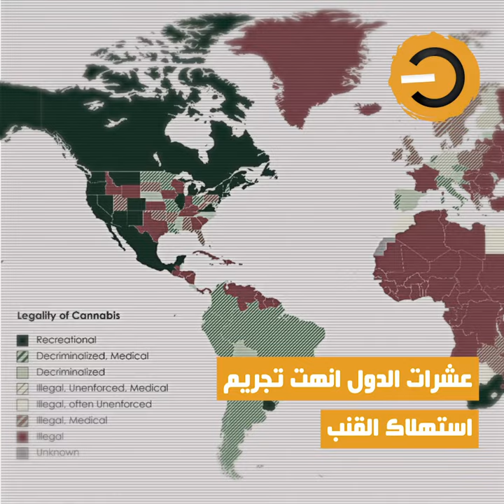نواة في دقيقة: القانون 52 في خدمة البوليس والجريمة المنظمة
تتالت خلال الأسابيع الأخيرة الإيقافات المتعلقة بالقانون 52 تزامنا مع مضايقات المدافعين عن تقنين القنب الهندي، المعروف عاميا بالزطلة، ما أعاد الجدل حول تغيير هذا النص ووضع حد لنزيف سجن الشباب المتواصل منذ سنة 1992.